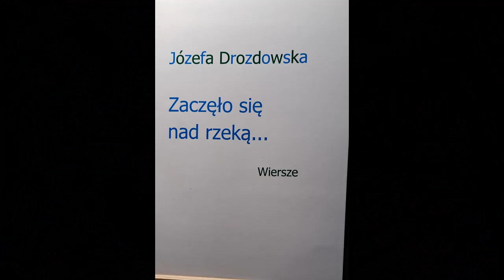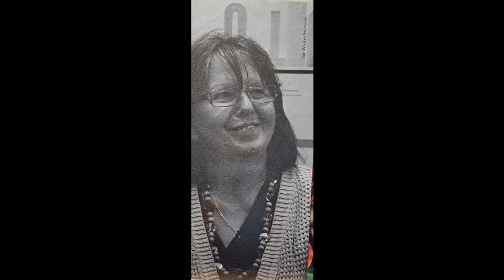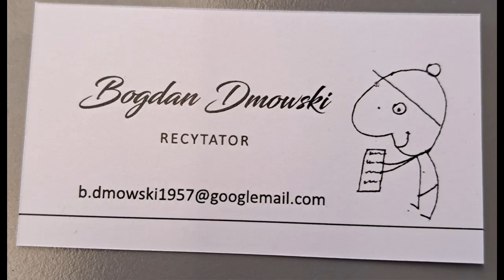Józefa Drozdowska Zaczęło się nad rzeką ( wiersze wybrane) Czyta: Bogdan Dmowski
Kawiarnia Literacka/Fundacja Słowo i Obraz Augustów